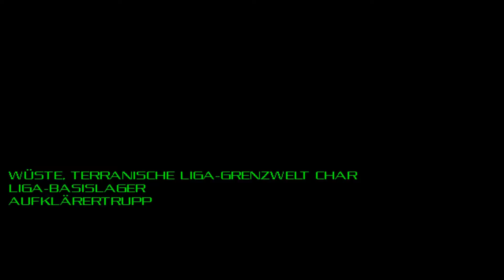StarCraft #037 Heiß um die Birne [German/Deutsch][HD][Let´sPlay]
StarCraft German Gameplay kommentiert von DasDaddelnWir auf Deutsch
Altersfreigabe ab 12 Jahren
Entwickler: BLIZZARD
Publisher: BLIZZARD
Veröffentlichung: 31. März 1998
StarCraft wurde Blizzard Entertainment entwickelt und 1998 veröffentlicht, es ist ein Echtzeitstrategiespiel und war seiner Zeit richtig, richtig Gut :D. Gespielt wird eine von drei Rasen die alle einzigartig sind. Und die Story ist so was von Spanend aber seht selbst.

Ich hoffe Ihr habt Spaß, Gruß Seb.